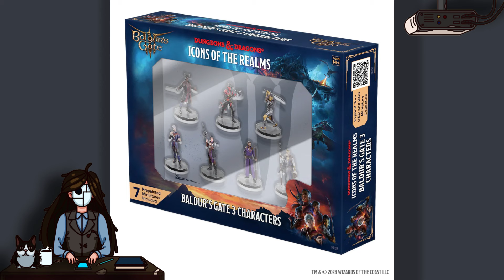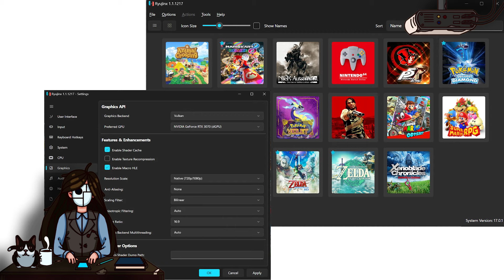Новый лейбл Devolver Digital/Закрытие эмулятора Ryujinx/Google об иске от Epic Games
Google выступила с комментарием иска от Epic Games

Devolver Digital открывает новое издательское подразделение

Один из популярнейших эмуляторов Nintendo Switch закрывается

А также небольшой календарь событий на завтра - четверг 3 октября и  многое другое!

00:00 - Приветствуем всех!
00:20 - Epic Games
00:55 - Stray
01:21 - Chernobylite 2: Exclusion Zone
01:57 - XR Games
02:39 - Devolver Digital
03:20 - Kong: Survivor Instinct
04:03 - Secret Level
04:42 - Baldur's Gate 3
05:28 - Hi-Rez
06:07 - The Alters
06:57 - Ryujinx
07:49 - Календарь событий на завтра - четверг 3 октября
08:07 - Спасибо за просмотр!